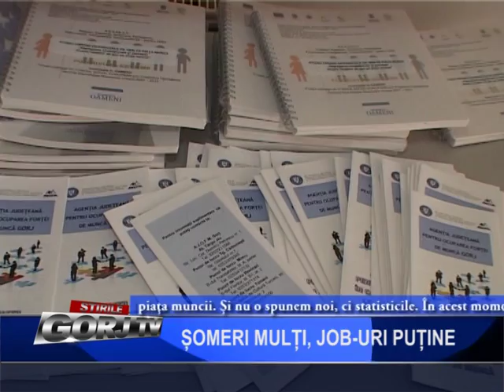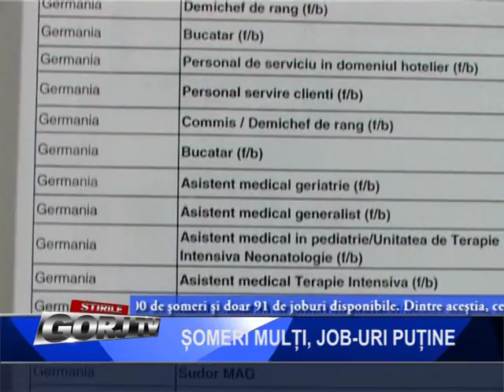SOMERI MULTI, JOBURI PUTINE